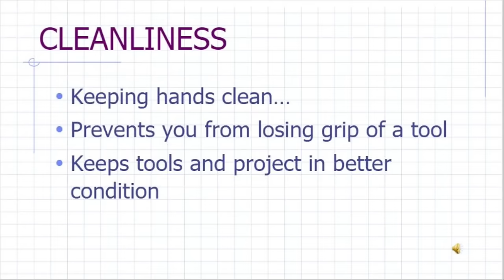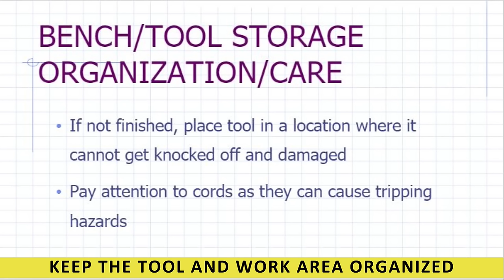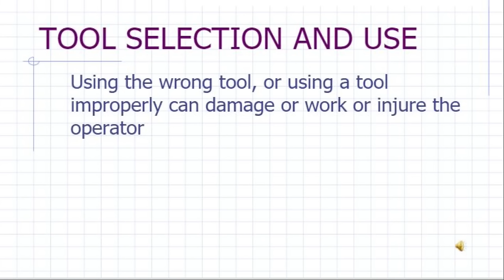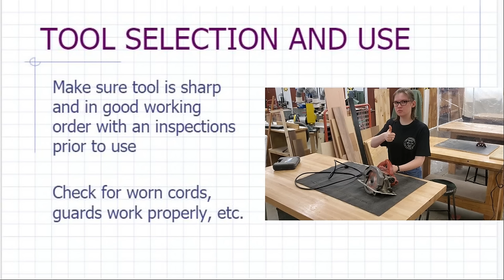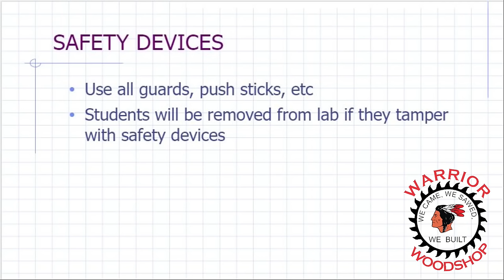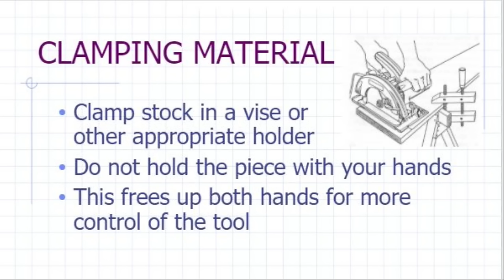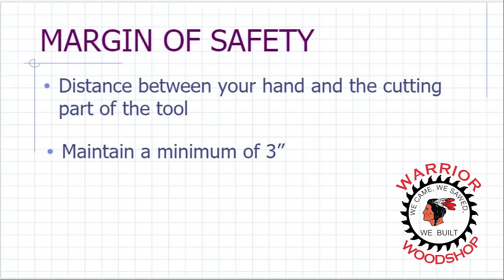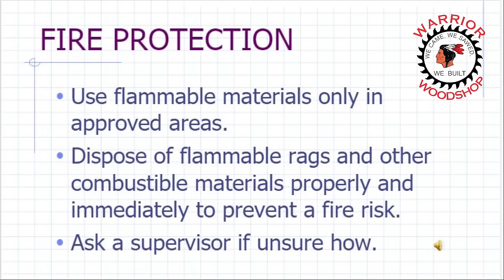Basic / General Safety in the Woodshop / Workshop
This a video explaining safety in a workshop.  It is primarily focused on the woodworking and construction shop with multiple users or students.  However most of the rules apply to the home shop with only 1 or 2 users.

Students should be completing a study guide along with this video.  Check the class web page for the study guide.  Be sure to scan your study guide when complete and turn it in as the instructor has directed.